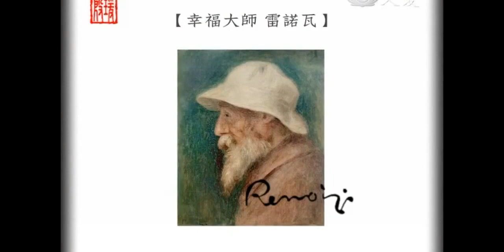【幸福大師_雷諾瓦】_與二十世紀繪畫（蔣勳）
绘画,人文,艺术家,美术生,绘画过程,艺术,美学,蒋勋,西方美术史,艺术哲学